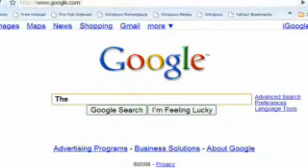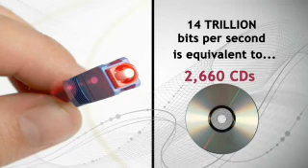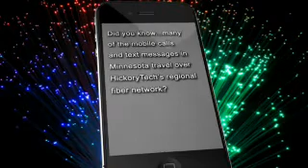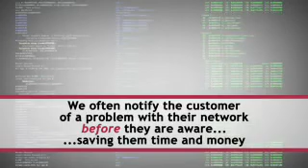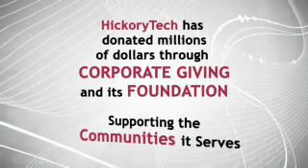Did You Know - 2011